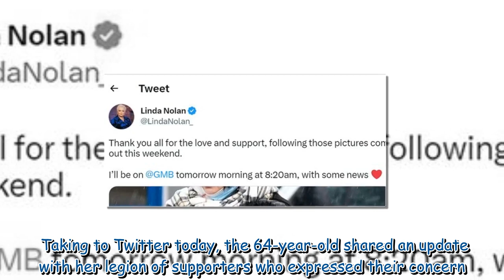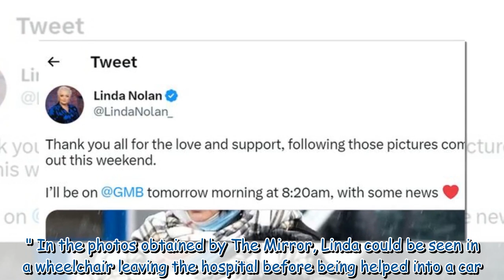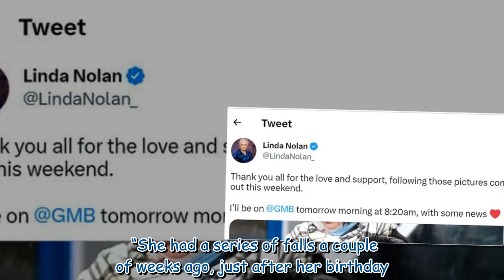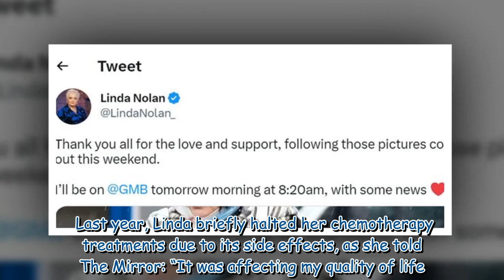Linda Nolan inundated with support as she addresses hospital photos